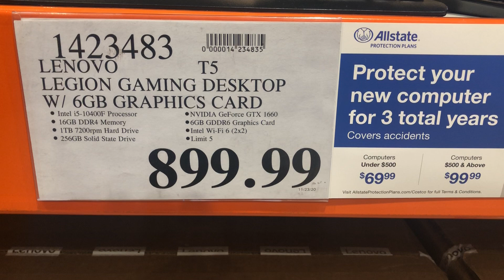Legion gaming desktop on sale Costco